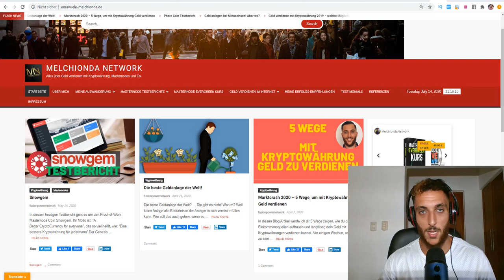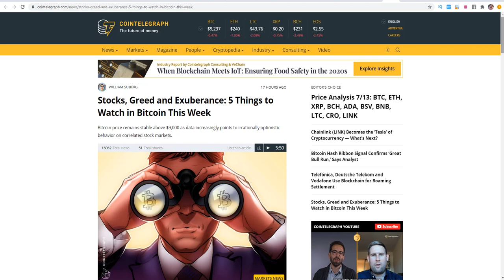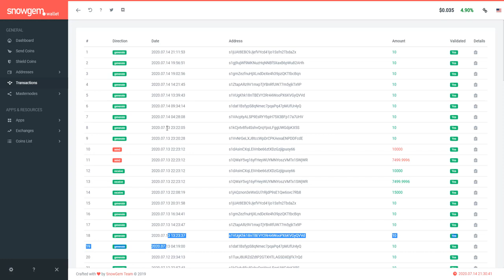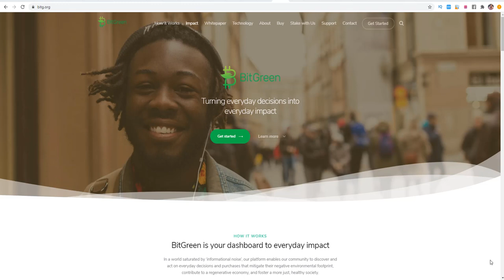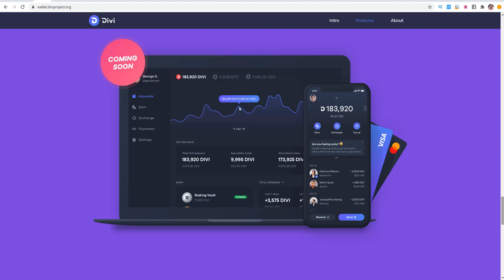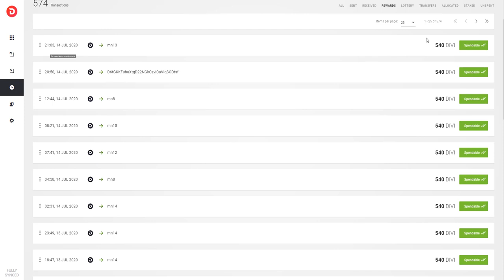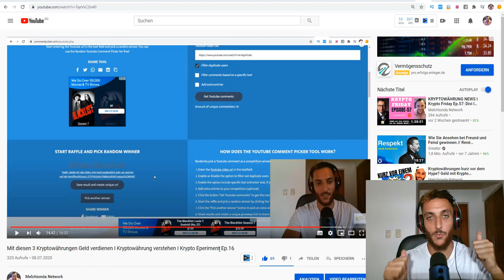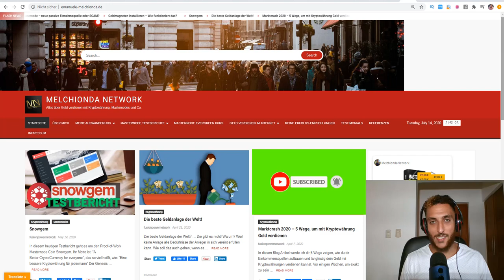KURZ VOR EINEM ALTCOIN HYPE? Welche Altcoins für maximale Gewinne I Krypto Experiment EP17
In dieser Episode erkläre ich dir ob wir kurz vor einem Altcoin Hype stehen oder nicht?

Mir ist aufgefallen, dass die Masse den technischen Fortschritt, sowie auch den Zinseszins und das exponentielle Wachstum unterschätzt.

Da einige Menschen zu mir sagten, dass man mit Kryptowährungen nicht langfristig Geld verdienen kann möchte ich ihnen genau das Gegenteil zeigen. Denn ich verdiene mein Geld ausschließlich nur mit Kryptowährungen und Masternodes.

P.S: Schaue dir dieses Video bis zum Schluss an, denn es gibt eine Krypto Verlosung :-)

Schlüsselwörter:

Geldanlage Tipps
Geldanlage Tipps 2020
Geldanlage in der Krise
Geldanlagen mit hohen Zinsen
Krisensichere Geldanlage
Seriös Geld verdienen
Geld investieren in 2020
Krypto Geld verdienen
Seriös Geld verdienen im Internet
Seriös online Geld verdienen
Seriös verdienen
Kryptowährung Geld verdienen Anfänger
Kryptowährungen kaufen
Kryptowährungen investieren
Kryptowährungen 2020
Kryptowährung kaufen
Geld verdienen mit Kryptowährung
Krypto News deutsch
Krypto News
Krypto News deutsch 2020
Bitcoin
Bitcoin news
Rezession Deutschland 2020
Rezession und Krise im Jahr 2020
Masternodes
Kryptowährung 2020
Kryptowährung News
Altcoins
Altcoin Tipps
Altcoin 2020
Altcoins 2020
Passives Einkommen 2020
passives Einkommen Dividenden
passives Einkommen 2020
Kryptowährung Geld verdienen
Kryptowährung kaufen
Kryptowährung 2020
Kryptowährung erklärt
Geld verdienen 2020
Seriös verdienen
Seriös Geld verdienen
Geld schnell verdienen
legale Möglichkeiten
viel Geld zu verdienen
geld investieren und vermehren
Geld investieren
Geld investieren 2020
geld investieren Schweiz
geld richtig anlegen
Geld im Internet verdienen 2020
Kryptowährungen 2020
Passives Einkommen aufbauen
Geld verdienen mit Kryptowährungen
Kryptowährung investieren
Melchionda Network
Masternode 2020
Masternodes 2020
Passives Einkommen
Masternode deutsch einrichten
passives Einkommen mit Kryptowährung
Masternode hosting
Masternode aufsetzen
Masternode vps hosting
passives einkommen system
masternodes deutsch
masternode coins
melchionda network
Passives Einkommen mit Masternodes
passives Einkommen
masternode deutsch
masternode vps
masternode
passives Einkommen
masternode deutsch
Bitcoin verdienen
Bitcoin verdienen deutsch
bitcoin verdienen 2020
bitcoin generieren
bitcoin investieren
Geld verdienen
passives einkommen krypto
passives einkommen kryptowährung
Masternode betreiben
Passiv Einkommen
Masternode deutsch einrichten
Masternode hosting
masternode
masternodes
Masternode deutsch